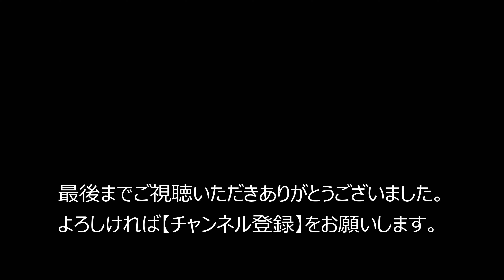私がレブルに決めた理由【レブル250】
私がレブル２５０を選んだ理由をご紹介します。

晴れた昼のきまぐれ　　　横川 佳乃助
動画中♪